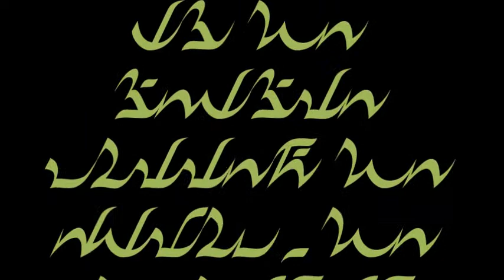Sclera Absentia Intro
This Isn't Star Wars This Is America This Is The Society That Lives And Thrives In Absolute Freedom Three Miles Beneath New Mexico A Society Known Only To Those Let It In A Society Far Superior To That of Any United States And A Society Long Forgotten By Modern Civilization When Humanity Learns To Translate This Language It Will Take A Giant Leap Away From The Mainstream To Be Able To Accept The Knowledge Expressed In This Language Make No Mistake America Is No Exception To What Happened Three Miles Beneath New Mexico